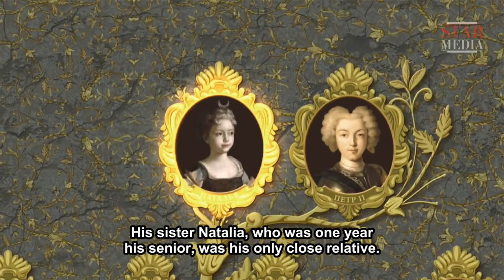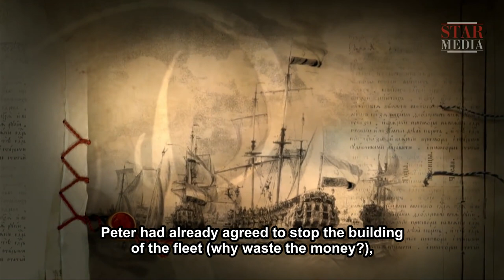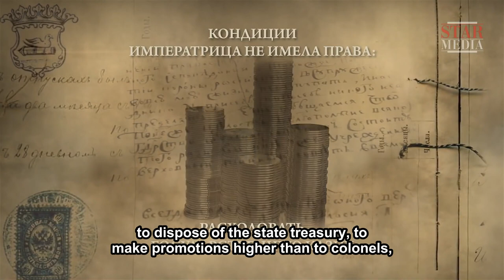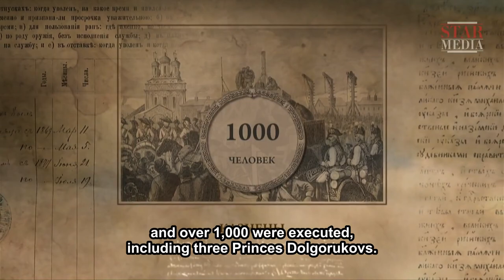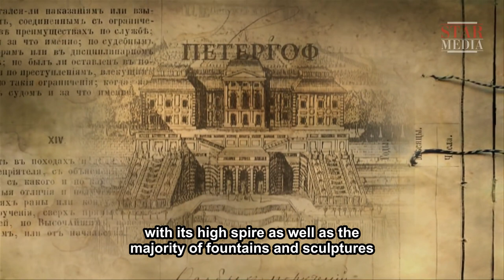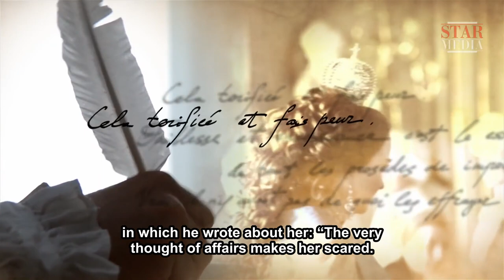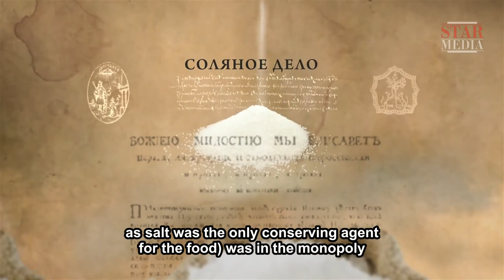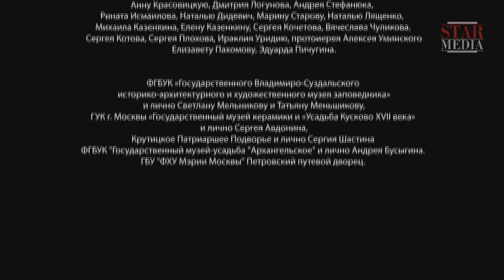The Romanovs. The History of the Russian Dynasty - Episode 4. Documentary Film. English Subtitles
In 1613 The Zemsky Sobor (the National Assembly) adopted a decision to invite Michael Fyodorovich Romanov to become tsar of Russia. This decision was announced in Red Square in front of numerous crowds of people: “Michael Fyodorovich shall be tsar and lord of Muscovy and all the Russian state.” In order to prevent disturbances, Michael Romanov had to take a terrible sin upon his soul – to execute a 3 year-old boy…

Type: TV series
Genre: docudrama
Year of production: 2013
Duration: 8x52 minutes
Directed by: Maksim Bespalyi
Written by: Marina Bandilenko, Marina Ulybysheva
Director of photography: Ivan Barkhvart